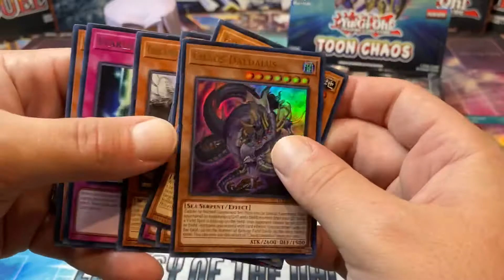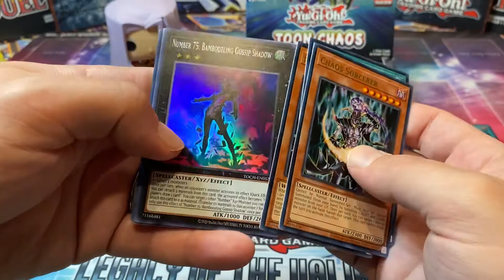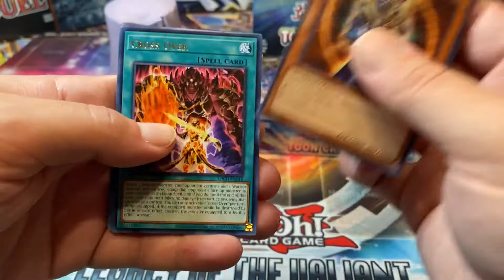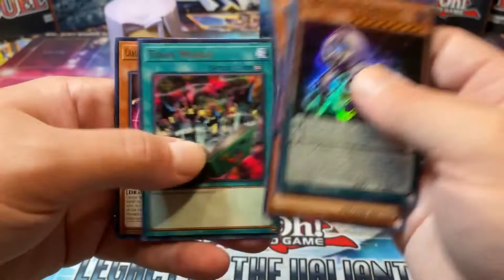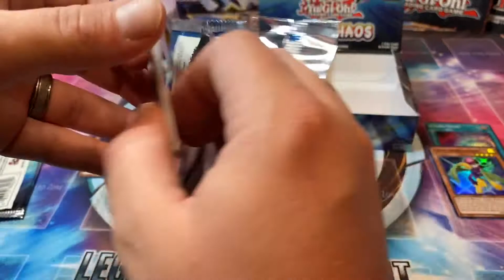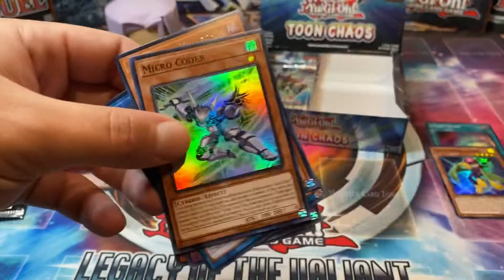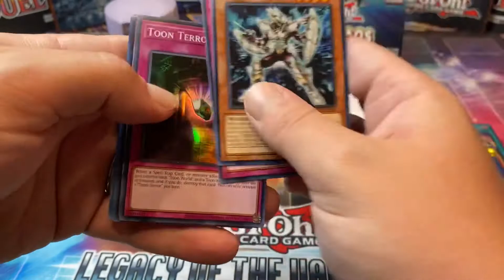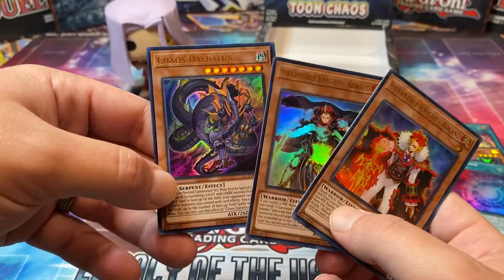Opening some TOON CHAOS!!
Opening an unlimited booster box of Toon Chaos hunting for that collectors rare!